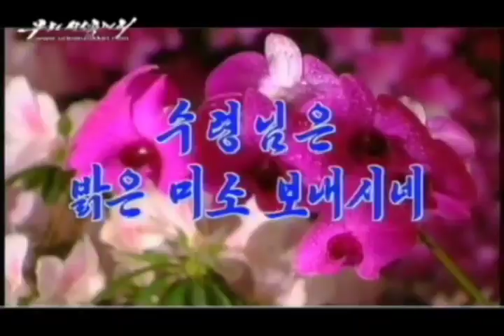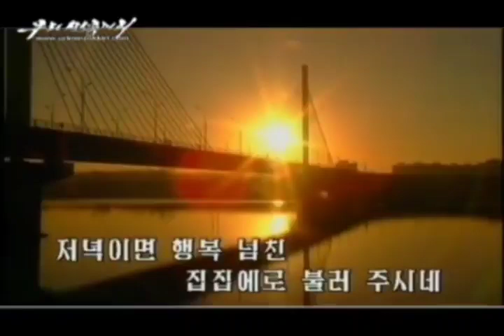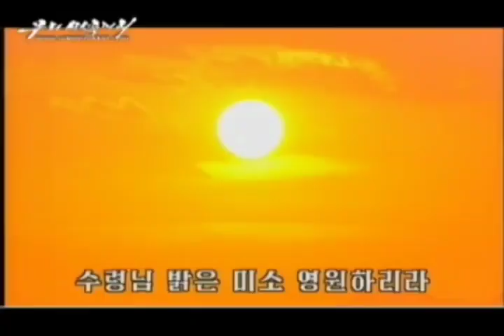【朝鮮音楽・DPRK Music】수령님은 밝은 미소 보내시네（首領様は明るい微笑みを浮かべられる / Our Leader Smiles Brightly）現・功勲国家合唱団 / KPAMC